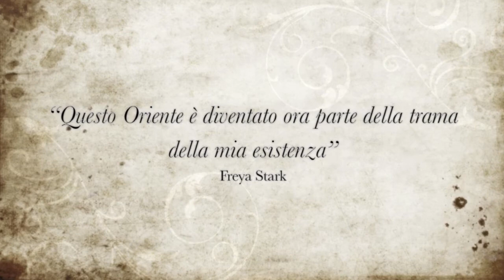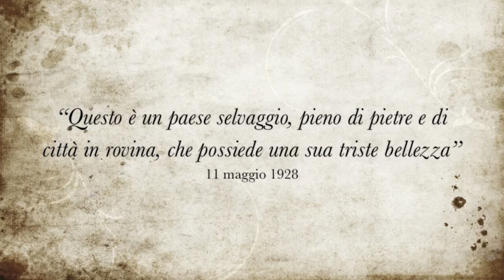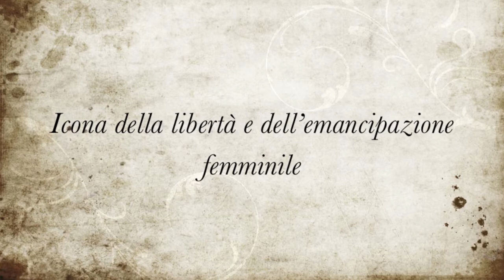Lettere dalla Siria - Freya Stark (Booktrailer)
A vent'anni dalla sua scomparsa, esce una raccolta di lettere scritte da Freya Stark durante un lungo viaggio che, negli anni Venti, dalla Grecia la porta in Palestina attraverso la Siria. Finora inedite in Italia, queste lettere sono rimaste per anni nel cassetto dell'editore inglese John Murray, che le ha pubblicate per la prima volta nel 1942. Primo contatto con l'Oriente di una delle più grandi viaggiatrici del Novecento, queste pagine restituiscono l'emozione e l'entusiasmo di una donna che per cultura e coraggio rimane una delle icone più importanti della libertà e dell'emancipazione femminile.
I luoghi che la Stark attraversa sono zone "calde" allora come oggi e le sue puntuali e appassionate descrizioni consentono al lettore di immergersi nella magia di intere regioni, ormai difficilmente accessibili a causa della violenza dei conflitti in atto. Testimonianza storica, dunque, che insieme alla soggettività propria dello stile epistolare dipingono un'immagine a tutto tondo del Vicino Oriente